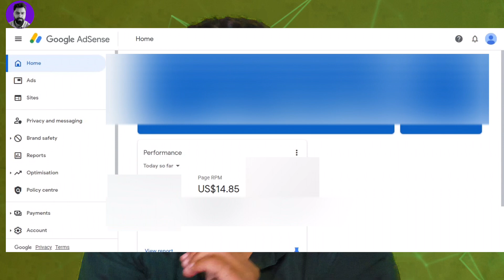Increase google adsense revenue | Improve Page RPM | Increase website earnings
In this video, I have discussed how to increase adsense revenue by increasing page RPM. Page RPM is important metric for your overall earnings. Page RPM is  the key.

🚨 Important Notice: The following information provided in this video is for educational and informational purposes only. 🚨

⚠️ Invest at Your Own Risk: The methods and techniques demonstrated in this video involve generating traffic from various ad networks to earn from websites or direct links. While these strategies may offer potential benefits, they also carry inherent risks.

💡 Educational Purpose: This video does not constitute financial, investment, or legal advice. The content presented here is meant to be educational and illustrative. It is not a recommendation or solicitation to engage in any specific investment or business activity.

📝 User Responsibility: Any action you take based on the information in this video is solely at your own risk and discretion. You are responsible for conducting your own research, due diligence, and seeking professional advice where necessary.

📜 Compliance with Laws and Policies: Before engaging in any traffic generation activities, ensure that you are compliant with the laws and regulations of your country or jurisdiction. Different regions may have specific advertising, marketing, and financial laws that apply to your activities.

🔗 Third-Party Links: We may provide links to external websites, ad networks, or resources in this video.

⛔ No Guarantees: The results obtained from traffic generation methods may vary based on factors beyond our control, such as market conditions, user behavior, and competition. We do not guarantee any specific outcome or level of success.

📢 Stay Informed: Online marketing and advertising landscapes are ever-changing. Stay informed about the latest trends, updates, and guidelines from relevant authorities to ensure your actions are compliant and effective.

👉 By proceeding with the techniques shown in this video, you acknowledge and accept the risks and responsibilities involved. Always exercise caution, make informed decisions, and consider seeking professional advice if needed.

Topics covered -

How do I make $100 a day on AdSense?
How do I increase my AdSense traffic?
adsense earning trick
tips to increase google adsense revenue
increase my adsense revenue
how much revenue does adsense generate
why is my adsense revenue so low
how to generate revenue from google adsense
how to increase adsense earnings
increase google adsense revenue
adsense revenue increased
adsense earnings per 1000 visitors
how to increase adsense earnings 2022
adsense revenue calculator
google adsense
get more out of adsense yes or no
google adsense earnings per click
blogger adsense earnings
adsense earning trick